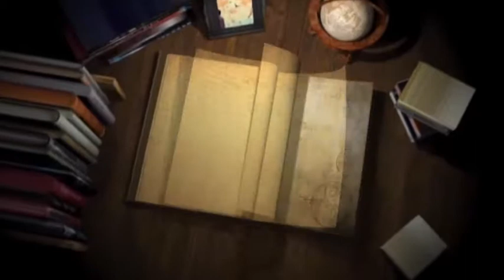092A 25 06 2017 Bhog Sw Gurmail Kaur Pind Pakhi Kalan Freedkot DVD